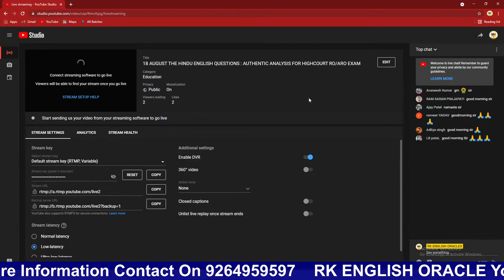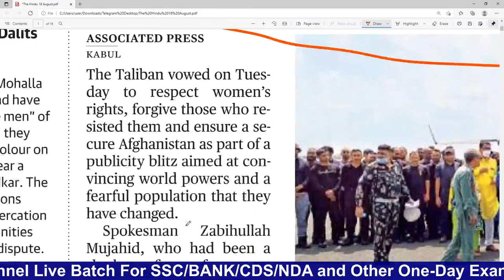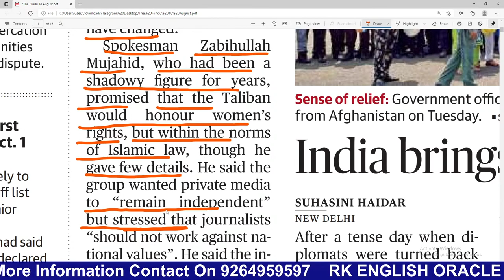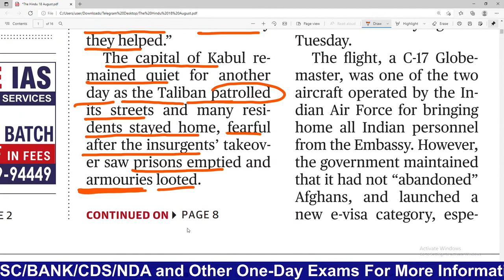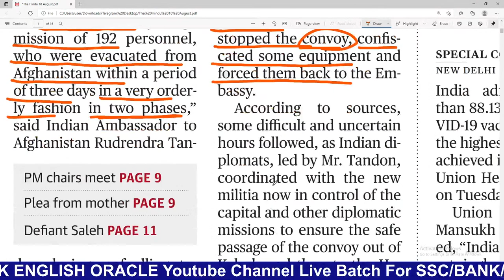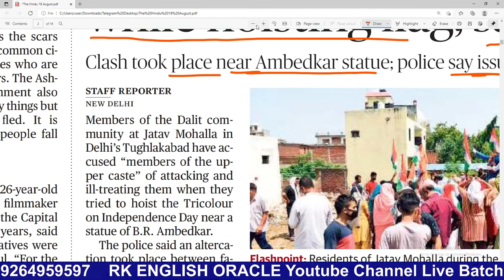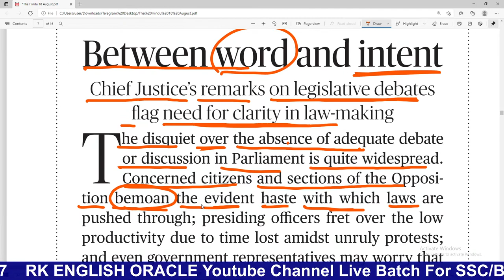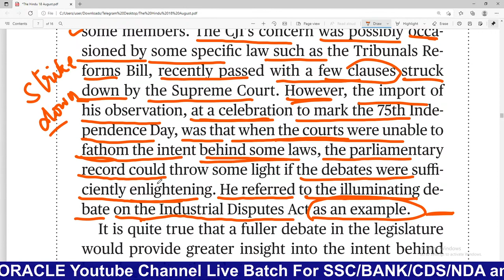अंग्रेजी अखबार से vocab कैसे improve करें